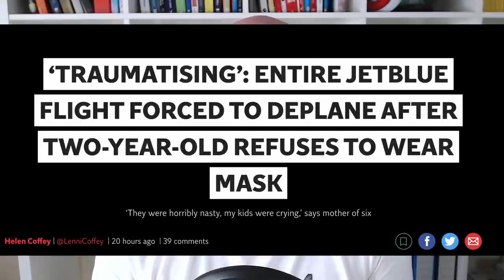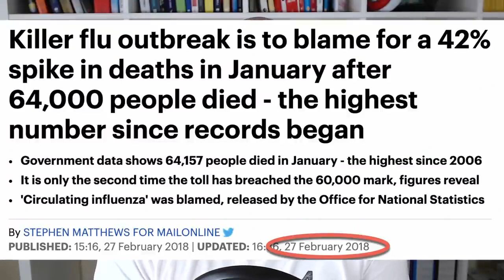“This is Not a Mask ” No, it's Worse Than That Carl Vernon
[Mirrored]
Deleted Videos on BitChute